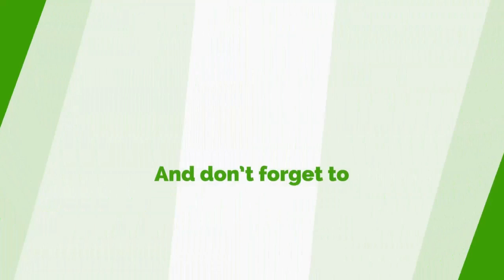Brogya Genfi Lied…Kwamena Duncan Retorts